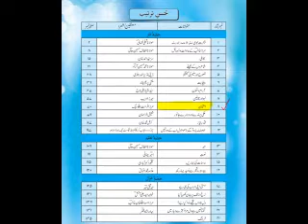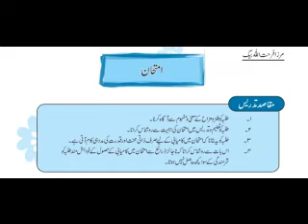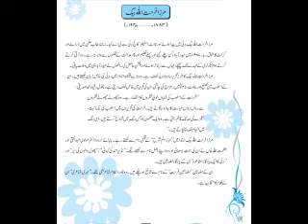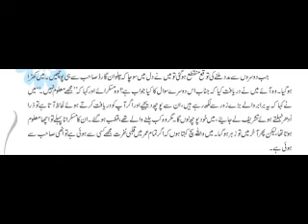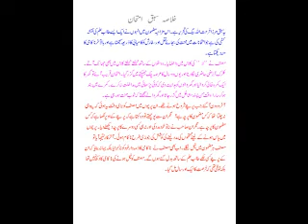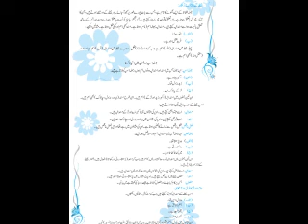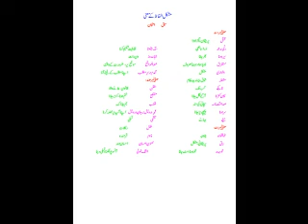Urdu lecture for class 9th by Mr Saad Masood